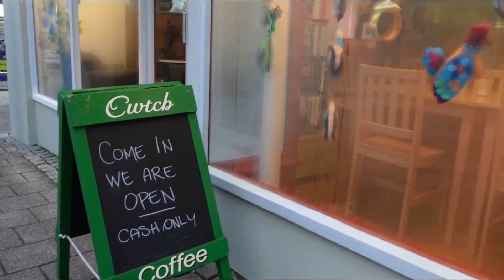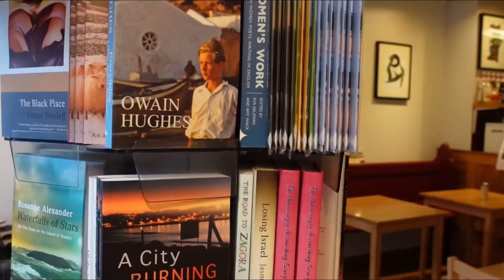Lost in heaven - Cwtch Coffee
Coffee shop, Art gallery and music venue in Pembroke dock - Wales